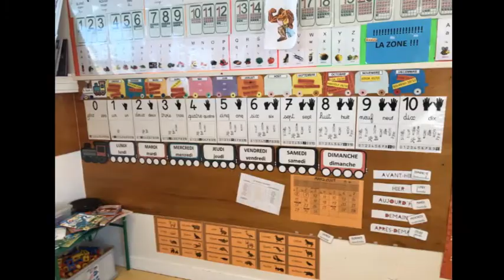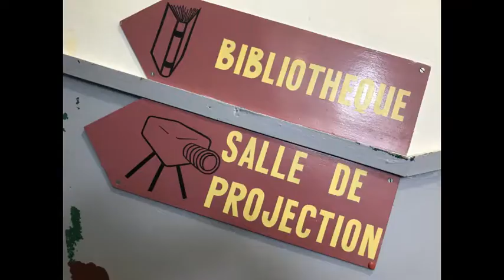Les écoles de Lorient : école du Manio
À l'école du Manio, la maternelle comporte trois classes. Il y a aussi une classe orchestre pour les plus grands.
Présentation réalisée par l’Education Nationale